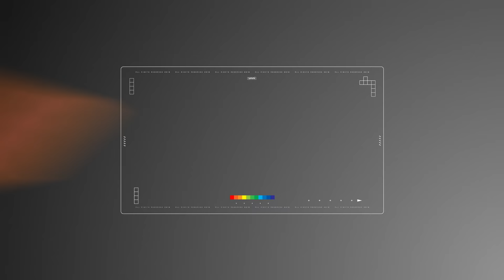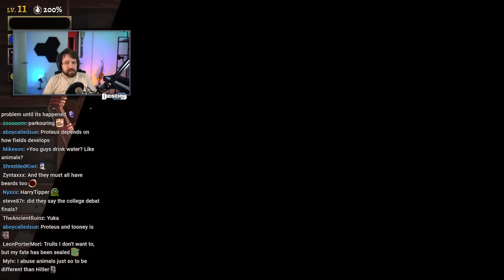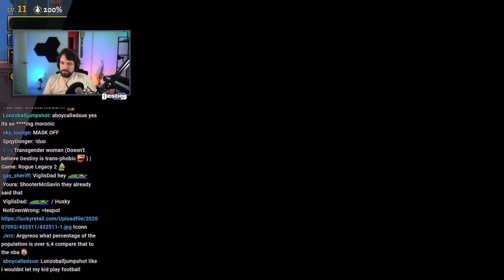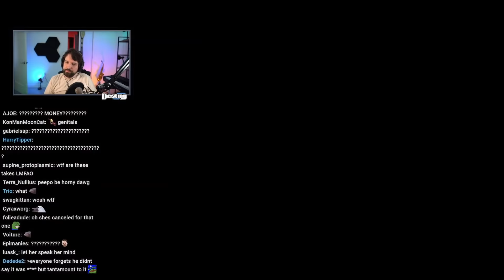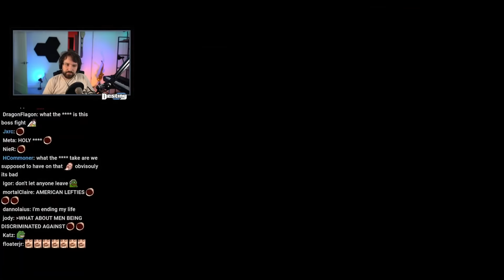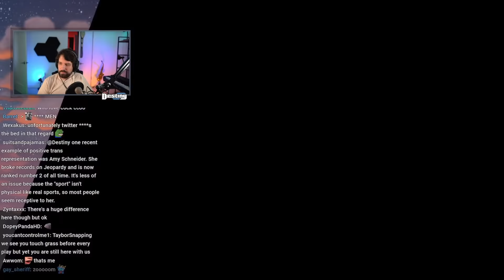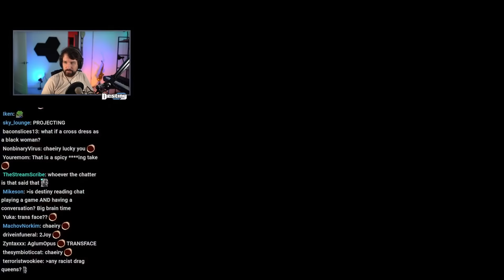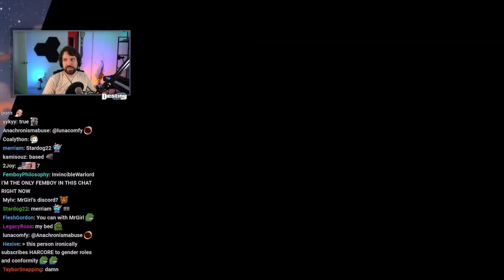Trans Musician Forces Destiny To Defend His Trans Takes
DEBATE: Rose Mulet debates Destiny and forces him to clarify his trans takes...